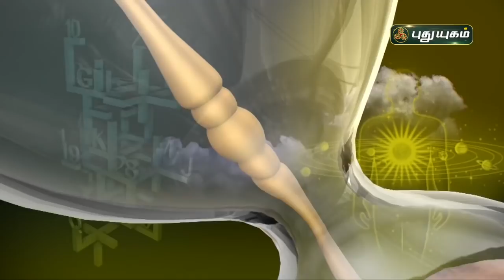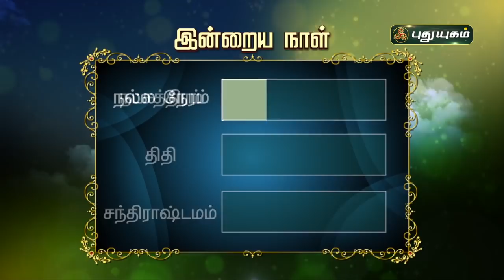Today Rasipalan - 02/02/2022 | Indraya Rasi Palan Tamil | இன்றைய ராசிபலன் | Astrologers Magesh Iyer